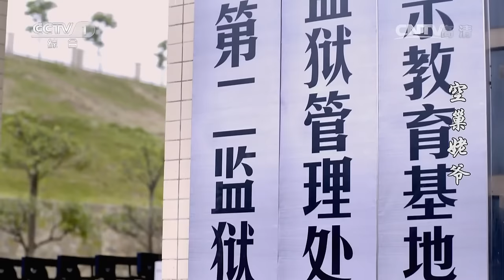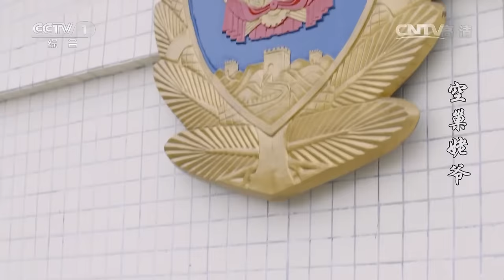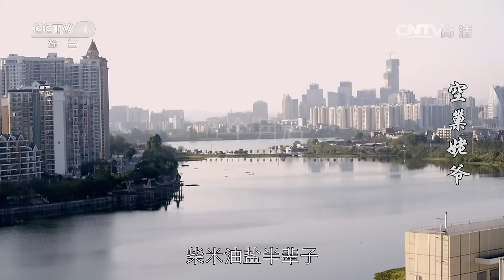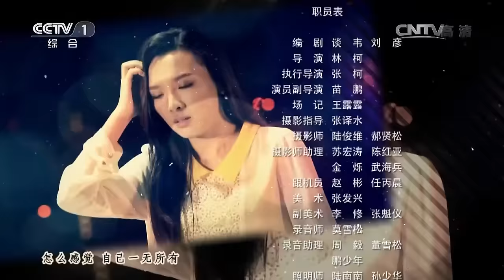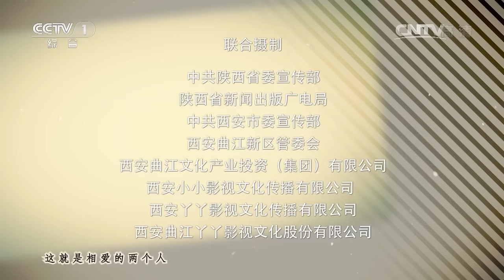《空巢姥爷》第32集（大结局） 时尚姥爷谈起黄昏恋 看空巢老人如何“续写青春”【CCTV电视剧】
Highlights：刘西娜向周开启坦白了事情的真相并报警，警察将李禹坤和李元媛抓捕入狱。刘西娜无法面对周开启，回到农村老家赚钱还债。

■□剧情简介■□
该剧将视角对准“养老”的社会热点，以“时尚老潮人”周开启的晚年“空巢”生活、情感经历为线索，讲述了一段不平凡的“黄昏之恋”。